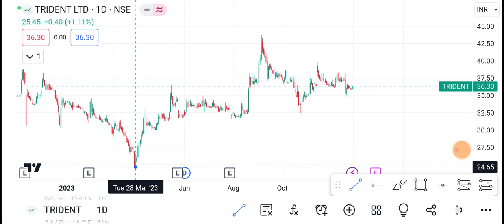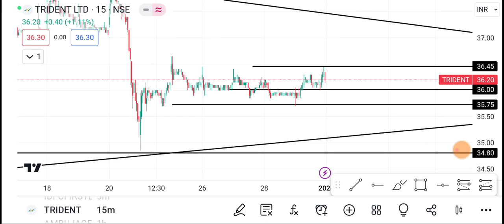1 January Trident share | Trident share latest News | Trident share price today news